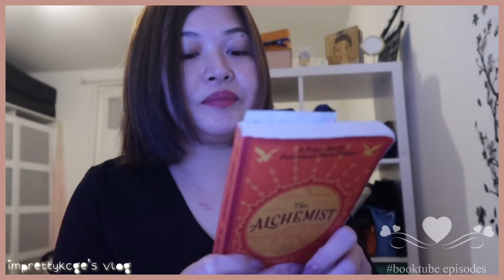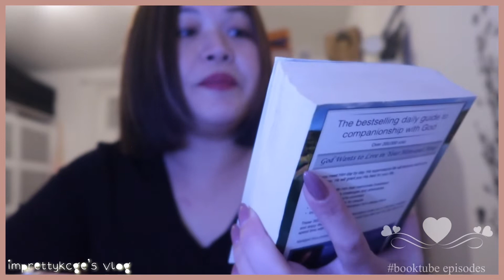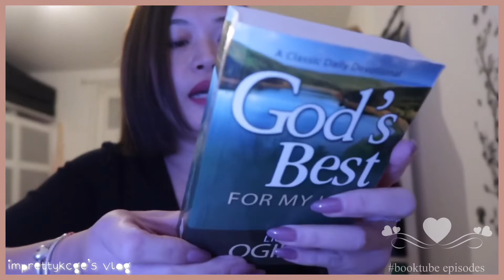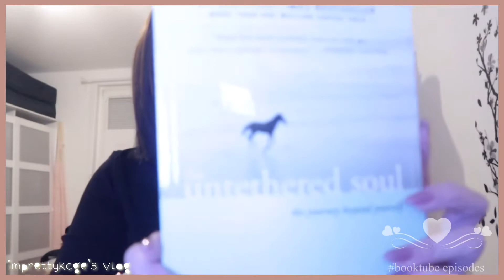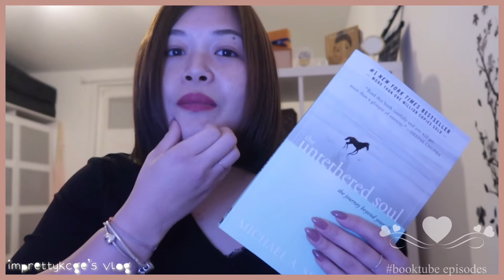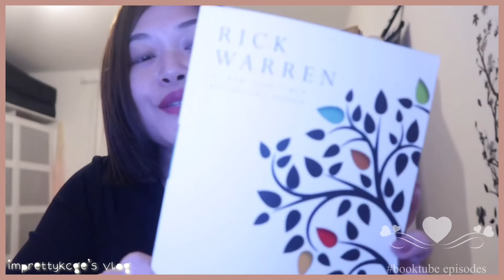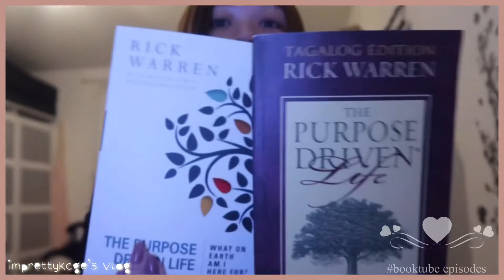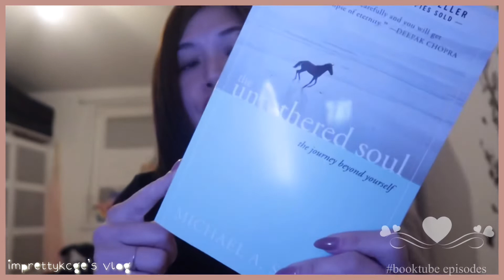UNBOXING BOOKS& RECOMMENDATIONS